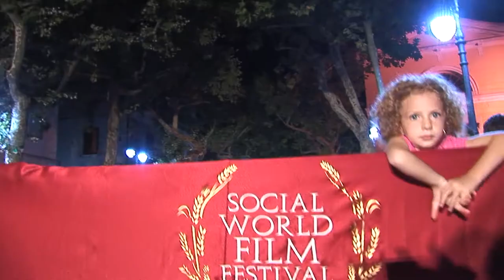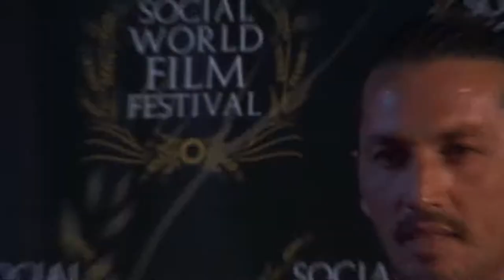Aspettando la 3^ Edizione del Social World Film Festival: Riassunto del Sabato 4 Agosto 2012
Riassunto della quarta ed ultima serata dell'evento "Aspettando la 3^ Edizione del Social World Film Festival". Caselle in Pittari (SA), 1-4 Agosto 2012.

Montaggio: Raffaele Pirolo
Riprese: Gaetano Affinito, Pietro D'Inverno
Jingle a cura di: One More e Direct2Brain
Musica Jingle: Adriano Aponte
Musica clip: Jason Derulo - Undefeated